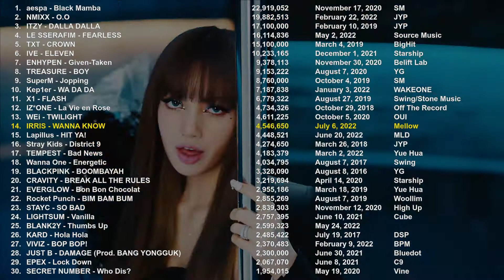Most viewed KPOP GROUP Debut in first 24 hours (as of July 7th 2022, New group: IRRIS)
The top 30 most viewed Debut Music Videos from KPOP groups during the first 24 hours as of July 7th 2022. A new debut by IRRIS with their song WANNA KNOW.